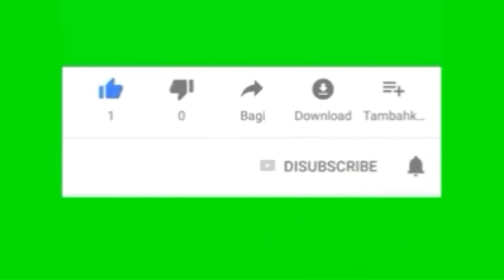Abòne pataje like komante